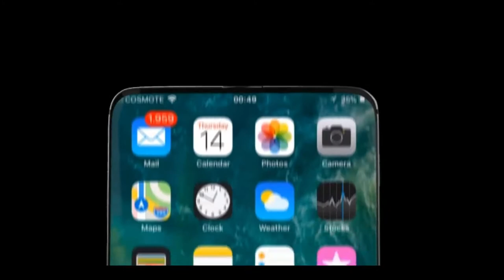iPHONE XI ........coming soon in March 2018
No more front camera quality.Now both share the same lens.

Creating the new iPhone was not as easy as i thought. This video is more a 3d modeling/rendering showcase.Adding the features i like was very fun and i hope you enjoy them too.This is just a prespective from a 3d artist.

iPhone 11 Specs:
Camera: 1 Dual optical 16MP (f/1.8 & f/2.4) 4K 360fps.
                1 Dual optical 16Mp (f/2.8 & f/4.0) 4K 460fps  Low light
5.5" Screen with 120hz display
4.000mAh
256GB 340GB 480GB
Dolby digital sound stereo